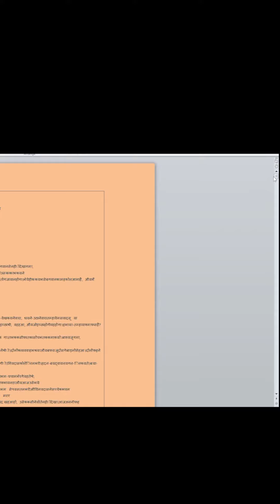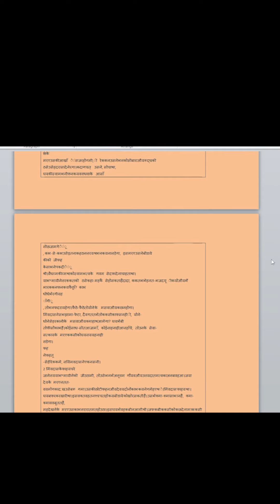क्या आप Computer Mouse का यह इस्तेमाल जानते हो ???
Basic Computer knowldge पूरी सीरीज
👍Basic Knowledge of Computer -
SHIFT KEY 👍 Become A computer Keyboard की - बोर्ड Master
की बोर्ड के बारे में जाने फुल practical
basic Knowldge video
Basic knowldge पूरी सीरीज
#04 Name of Symbols Computer Keyboard in Hindi कीबोर्ड के सभी सिंबल/स्‍पेशल कैरेक्‍टर के नाम हिंदी में

यदि आप भी इसको खरीदना चाहते है तो इस लिंक पे क्लिक करे